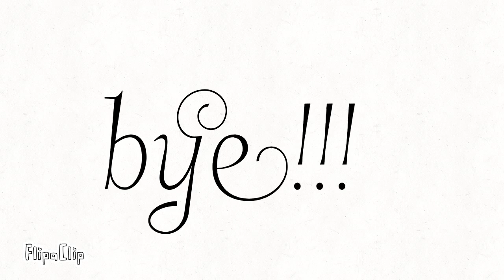Killing fangirl BANDY IS MINE!!!(part 2)